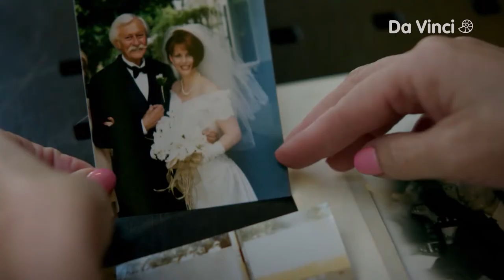Curing Alzheimer's - Trailer | Da Vinci TV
Alzheimer’s is a degenerative brain disease that affects tens of millions of sufferers and their families all over the world. Billions of dollars have been spent trying to come up with a vaccination or cure, with no effect. But now promising signs are emerging. Curing Alzheimer’s presents the recent breakthroughs that have occurred on the cutting edge of research. Tune in to Da Vinci to glimpse the rays of hope emerging in the battle against this debilitating disease.